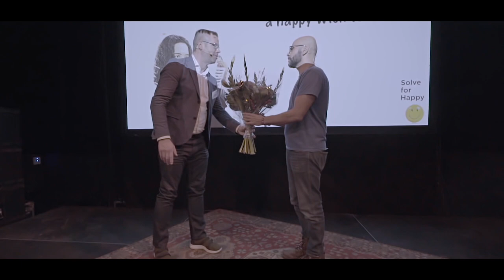YoungCapital - YoungTalent Event 2017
Vierhonderd trainees waren aanwezig bij het YoungTalent Event, speciaal georganiseerd om onze jonge talenten te inspireren!